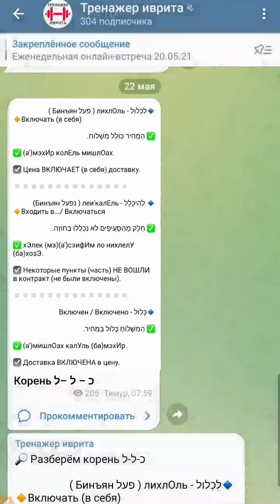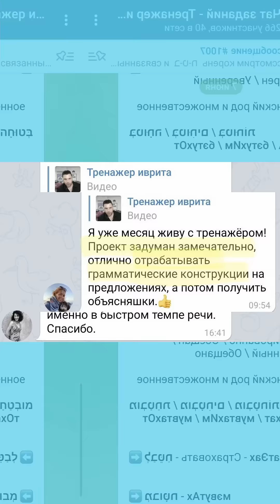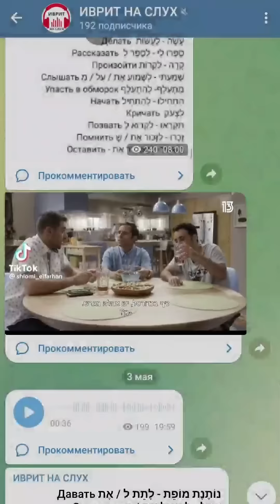Почему тебе стоит присоединиться!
Тренажер иврита + Иврит на слух
Оба проекта по акции